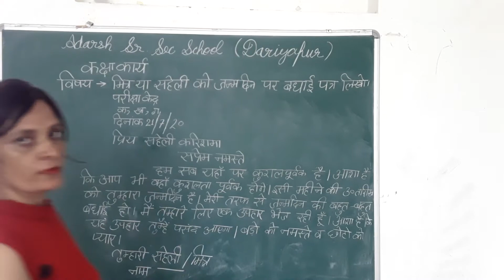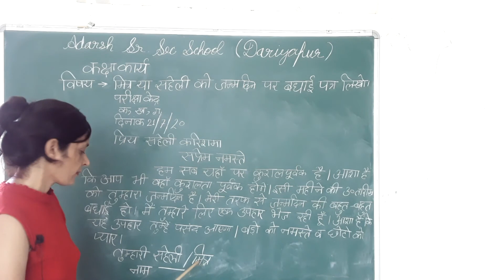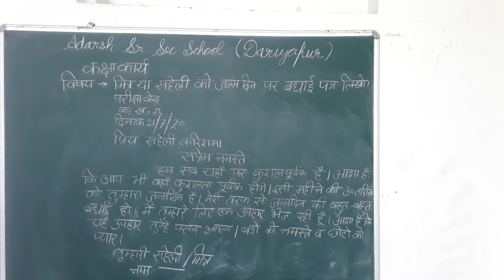जन्मदिन पर मित्र को बधाई पत्र लिखो ।